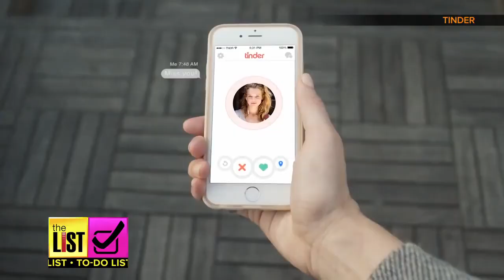4 Ways to Sniff Your Way to a Soulmate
Along with Easter, spring brings the scent of love in the air, and it's not just the flowers and perfume that can  attract your potential mate. Your body puts out subtle scents that can help you find the perfect match.

Marriage and Family Therapist Terinna Picarello says that we don't always smell pheremones, they operate on a subconcious level. "If your body picks up those cues anyway, sort of like non-verbal communication."